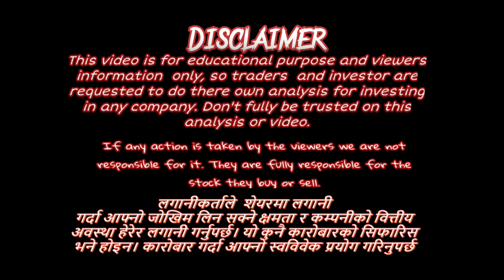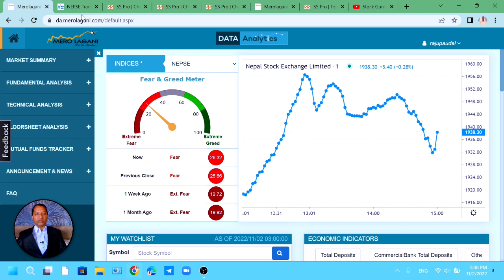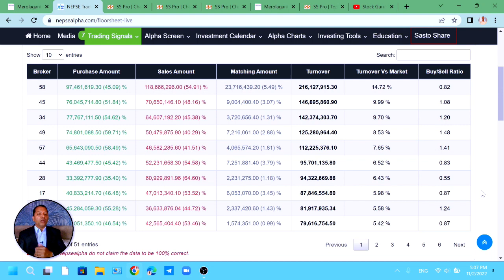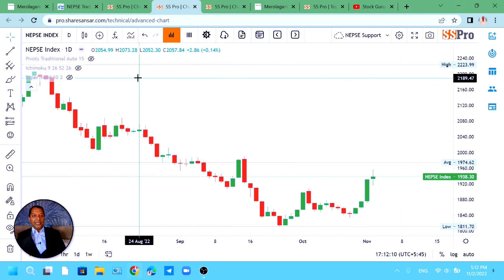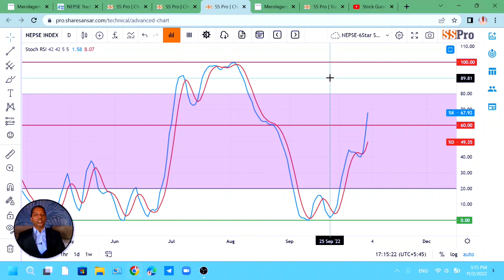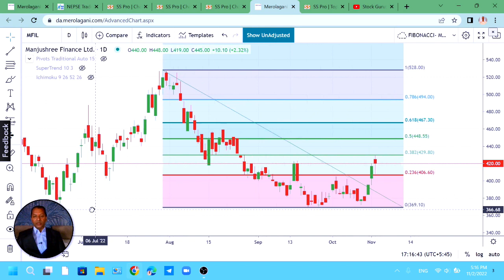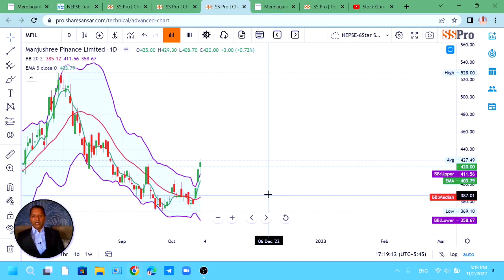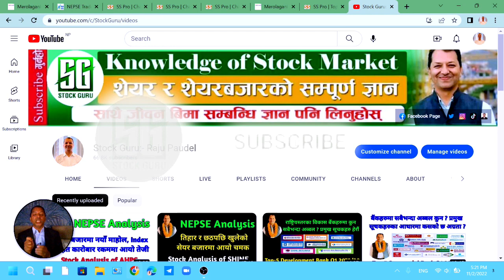NEPSE Technical Analysis/NEPSE Update/NEPSE Chart Analysis/MFIL Analysis/Raju Paudel.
Hi
नमस्कार साथीहरू शेयर शिक्षा सिकौं र सिकाउ भन्ने हाम्रो अभियान अन्तरगत यो Video मा मैले आजको शेयर बजारको अवस्था र Manjushree Finance Ltd.  को Technical Analysis गर्ने कोशिस गरेको छु   | तर सेयर बजार भनेको उच्च् जोखिमको साथै  उच्च मुनाफाको क्षेत्र हो |  त्यसकारण कुरा अरुका पनि सुन्ने निर्यण आफै गर्ने गर्नुहोला भन्ने अनुरोध पनि गर्दछु |